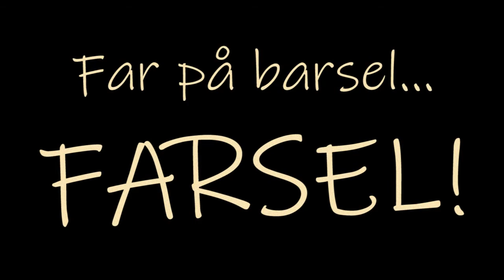Far på barsel - FARSEL... Dag 32 - Camillaen er en sofapude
Livet som Müslikonge på fuldtidsbarsel aka FARSEL!